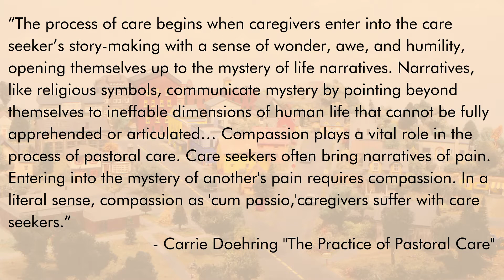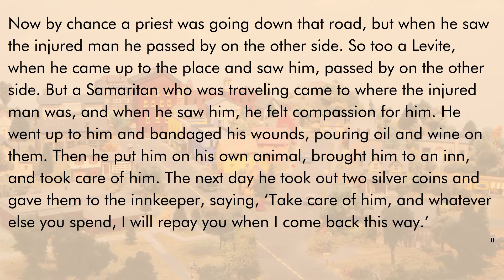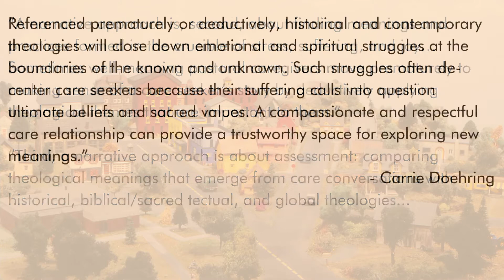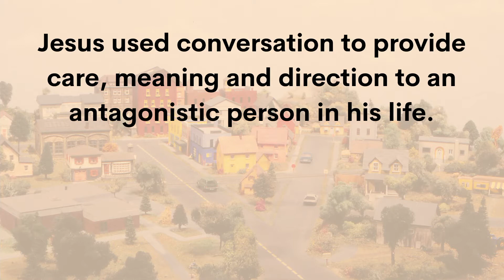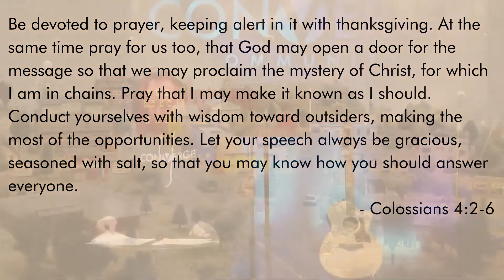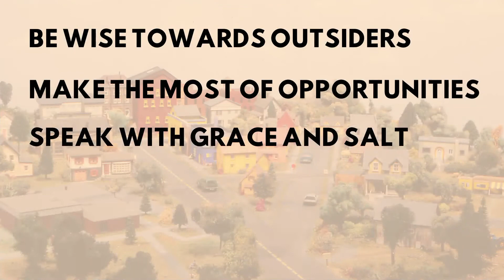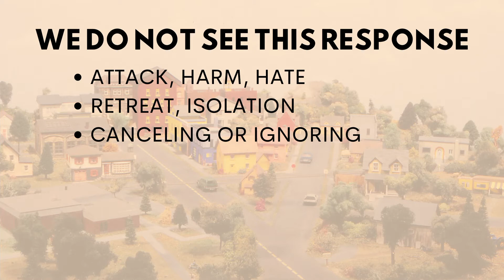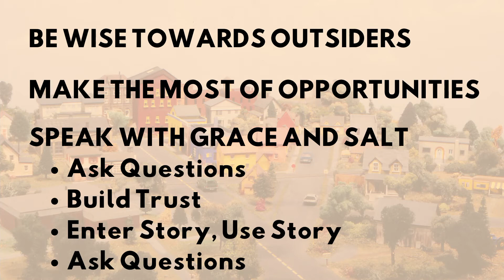Converge with Conversations (Message - 10/10/21)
Join us for our final weekend of the "Won't You Be My Neighbor" series. We will discover how Jesus engaged those who did not agree with him. Jesus models how to Converge with Conversation on those who we may want to disagree with in life as well.

If you'd like to participate in communion at home, watch this entire video in our worship services playlist.